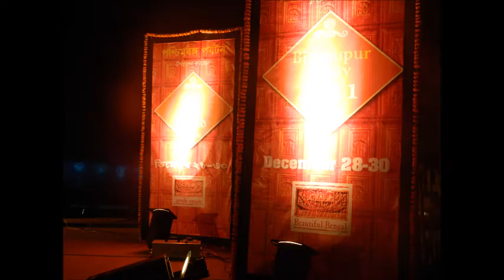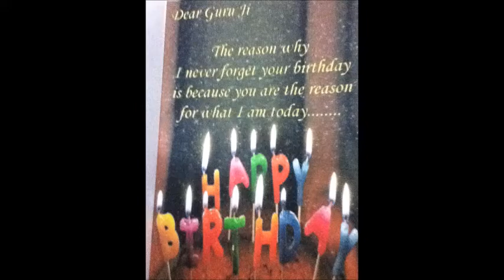Kumar Mukherjee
A homemade video, gifted by my ex-student Akansha.She compiled so many photos and videos for this beautiful birthday gift a couple of years ago. Many candid moments are here in this video which have not been publicised before this.